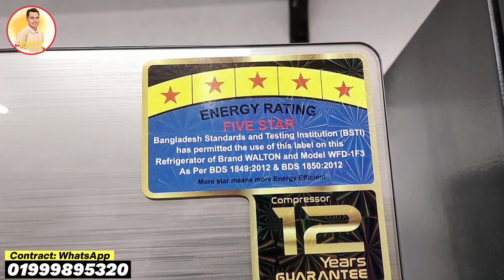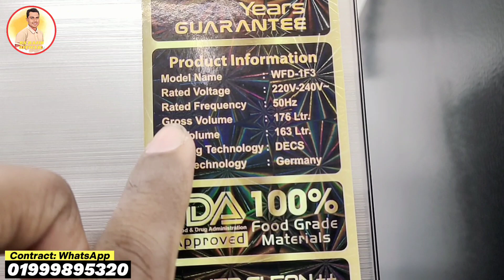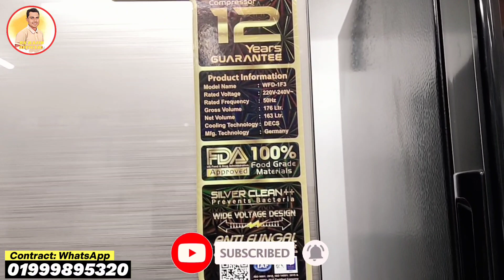ওয়ালটন A-গ্রেড ফ্রিজ 1F3-176 লিটার ২০% ডিসকাউন্টে পাচ্ছেন দেখুন | Walton refrigerator 2023 net price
Walton Refrigerator Walton Washing Machine Walton Television Walton Microwave Oven Walton
 Walton LED TV Walton fridge walton smart tv walton stove walton heater electronic product Get Furniture Electronics All Videos walton ac walton computer walton laptop walton all products

👉 আজকের ভিডিও ফ্রিজ : WFD-1F3 176 Ltr.

👉WALTON Refrigerator = WFD-1F3 (176 Ltr.)

🔴WFD-1F3-GDSH-XX = 32,990 tk
🔴WFD-1F3-GDEL-XX = 31,490 tk
🔴WFD-1F3-GDEH-XX = 31,490 tk

➤Contract :
✆যোগাযোগ করুন WhatsApp & Imo: 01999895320

Hass Tage. !
Walton All Ponno Tage. …..!
waltonponno
waltonshowrom
walton new refrigerator
walton ekksclojib showrom
walton all ponno
walton amader ponno
walton rice cooker
walton maycro oven
walton gass chola
walton glendar
walton blendar
walton peshar cooker
walton induction cooker
walton ketli
walton lemp
walton refrigerator
walton LED tv
walton box
walton ac dc lemp
walton aier condition
walton Ac
walton non smart LED tv
walton Smart LED tv
walton dabol cooker
walton lebtop
walton scale mitar
walton iron
walton stem iron
Walton All Products 2023
Walton New Offer 2023